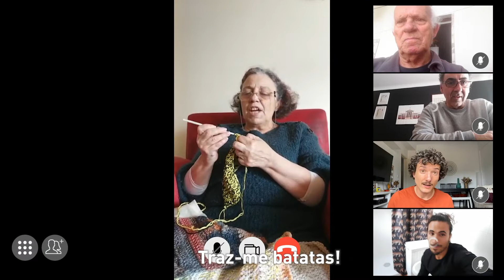Intermarché - Casa Cheia de Promoções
Quando tiver de sair de sua casa, lembre-se que há uma Cheia de Promoções à sua espera!